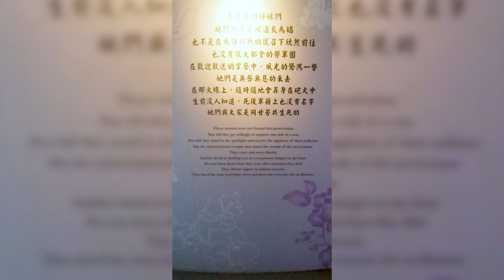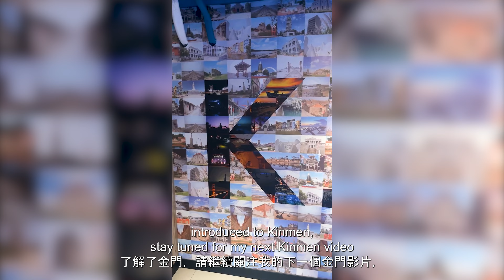Kinmen Travel Taiwan: Should you visit Kinmen?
Kinmen Travel Taiwan: Should you visit?

Wsup folks, its ya boy Darewrecks and today we adventure to Kinmen. You probably never heard of Kinmen, but it could be the right place for you to visit if you plan to go to Taiwan. Let me share some information and let you decide! Just to let you know, it's one of the coolest places I ever been to, and it could be for you! This travel video can easily be applied to an already existing itinerary.

I'm an explorer, blogger, vlogger, solo traveler, and nomad even if most of the world has been explored already. I enjoy travel, culture and lifestyle. What that means is I don't have a travel style as I will do almost anything and go almost anywhere. I am a self proclaimed travel expert in Taiwan as I have explored every county and set of islands Taiwan has to offer. Come see Taiwan through my eyes!

Come enjoy, see and explore Taiwan with me!

Now when I first researched Kinmen, (I do research sometimes) no one was really saying anything good about it. “Oh, its ok, you can see it all in 3 days.” I don’t know what they were smoking, but Kinmen, in my opinion, is amazing, and by far the best place in Taiwan, hands down! There really isn’t that much information on it. Kinmen, to me, was like being a real-life explorer. Yes, there was information about locations but nothing solid. I was looking for a tank. It said, “oh, it's by the bathroom, beyond the sand dunes, but not past the Wind Lion God.” I’m almost giving up because I can’t find it, then my hard work paid off, in the desolate dunes emerged a rusty old tank. It was like a real adventure for me.

 Kinmen consists of Kinmen and Little Kinmen. I went during winter break. It was Frisco weather: cloudy, windy, and cold. I was not prepared. Some of the villages looked like they were from times past. Just the whole place boggled my mind in a good way. This was before going to Matsu, so the terrain and landforms, everything was different from the rest of Taiwan. I didn’t know this, but the tides are very important in Kinmen. Everything changes when the tides are low and high. Magical things happen, buried artifacts of times past and magical pathways appear depending on the tides. You have to figure it out yourself. That's the fun part, or Google.

Kinmen is also heavy with military history past and present, due to its proximity to China. I was so close I could see people walking around in China, with binoculars. But the biggest thing about Kinmen to me are the Wind Lion Gods. They actually are not Gods, but spirits who protect things. Some protect large areas of Kinmen or houses or a community. There are 104, I believe in Kinmen and Little Kinmen. This is like real life Pokemon Go. Yes, there's a map, but it's not detailed. Some Wind Lion Gods are in people's houses. You have to knock on their doors and ask for permission, others are just super hard to find because they are small and in some random locations, while some are huge and easy to see.

Time Stamps:
00:00 Intro
02:15 Military
05:12 Villages
09:57 Wind Lion Gods

I do apologize for the vertical footage.
1. I'm new to the game.
2. I wasn't sure what I was going to do with the footage.
My knowledge about these places is what's important, and I know my stuff.